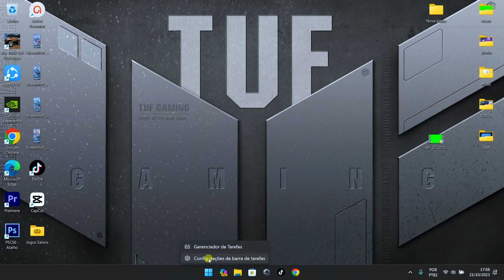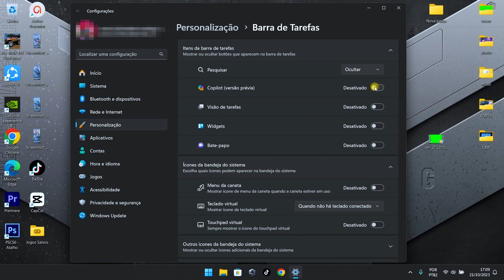COMO DESATIVAR O COPILOT DO WINDOWS 11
Fala pessoal, hoje venho mostrar como desativar um programa do windows 11 que apareceu em muitos computadores e notebooks, "COPILOT" é um programa que muitas pessoas não gostam, veja o vídeo e desative o seu também.